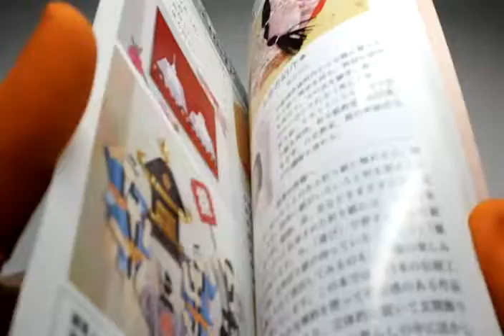Make Origami Washi Paper Doll book Japan Japnese traditional craft kimono (1008)